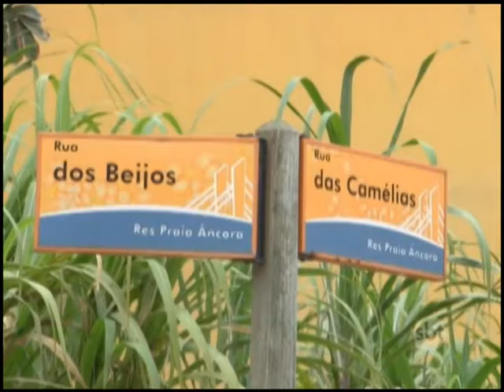Rio das Ostras X Falta de água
O problema na cidade já se arrasta há anos e, cansados de esperar por soluções, alguns moradores já procuraram até a justiça.